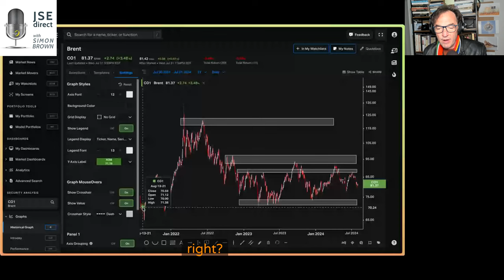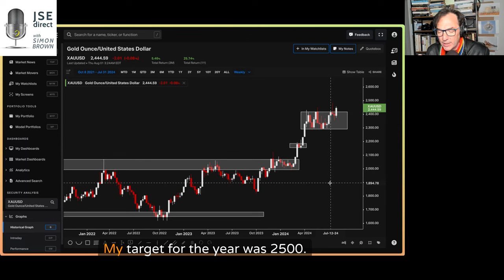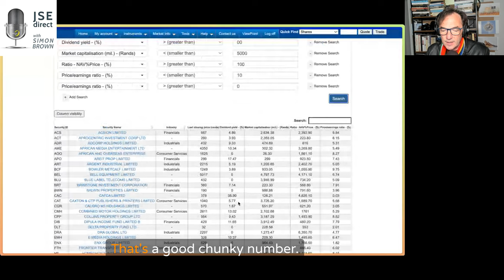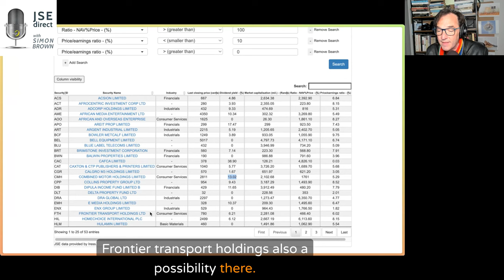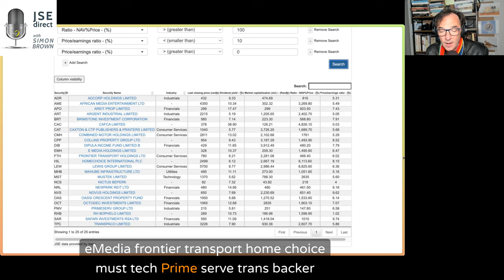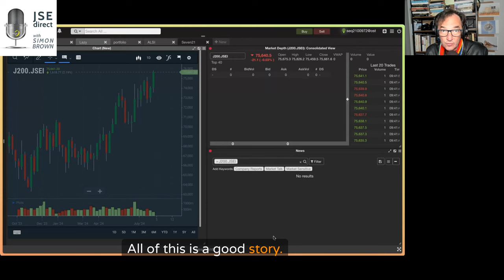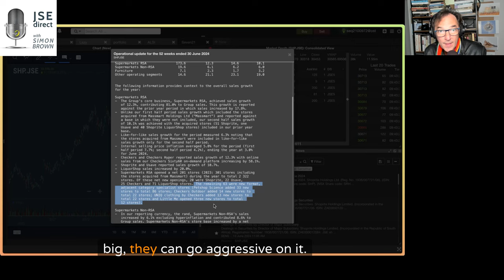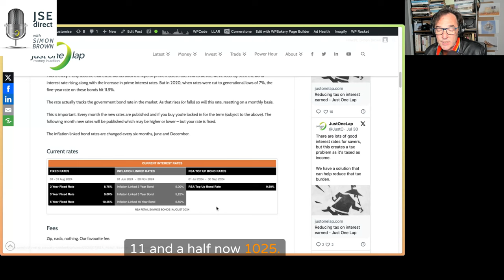JSE delisting; can we spot them in advance and profit?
Jerome Powell’s Statement:
Rates left unchanged in the US.
Possible rate cuts on the table for September.
US MPC meeting on 19 September.
Data needed: improving inflation and higher unemployment.

Oil and Gold Market Update:
Brent Crude:
Under pressure, signaling weak global demand.
Lower highs trend since June 2022.
Support at $72.50 and resistance around $88.
Brent Oil | 01 August 2024

Gold:
Trading near all-time highs.
Strong central bank buying.
Uncertain targets, but bullish sentiment persists.

Potential JSE Delistings:
Criteria: Dividend yield + 0, market cap - 5 billion ZAR, NAV price + 100, P/E - 10, and profitable.
Initial search yielded 53 stocks, refined criteria (dividend yield + 5%) narrowed it down to 25.
Top candidates: African Media Entertainment, Argent, Combined Motor Holdings*, eMedia, Frontier Transport, Home Choice, Mustek, PrimeServe, Transpaco.

Shoprite*:
Trading at all-time highs.
12% revenue increase, 6.3% like-for-like growth, 5.8% inflation.
Successful new store formats (PetScience, Checkers Outdoor, UNIQ Clothing, Little Me).

Woolies:
Disappointing trading statement.
Comparable store sales up 6.9%, inflation at 7%, volume decline.
Heps down 14-19%, market expectation miss.

RSA Retail Bonds Update:
New Rates: Two-year at 8.75%, three-year at 9%, five-year at 10.25%.
Rates have been declining since June.